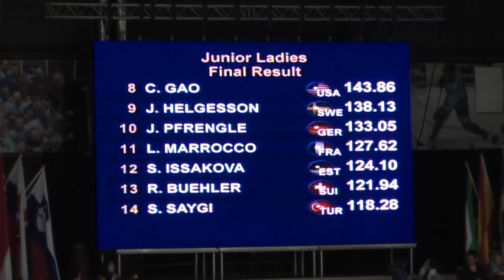Julia Pfrengle 10.2 (D) MERC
ISU World Junior Figure Skating Championships
in The Hague 2010
Free Program